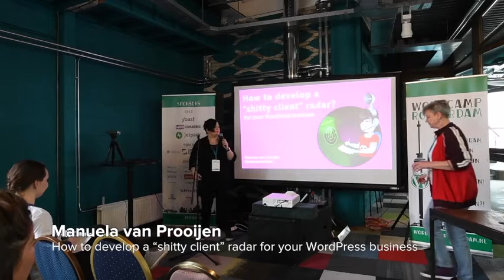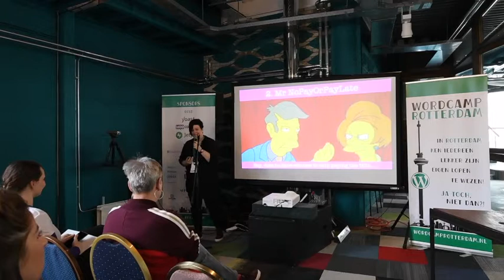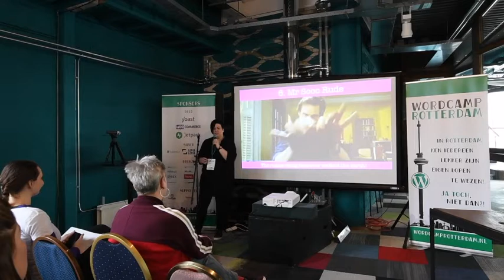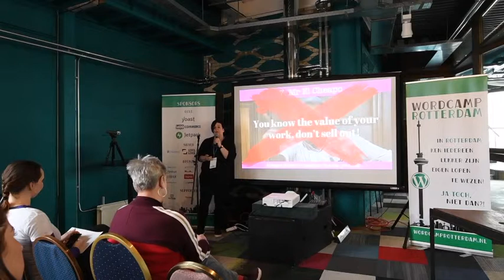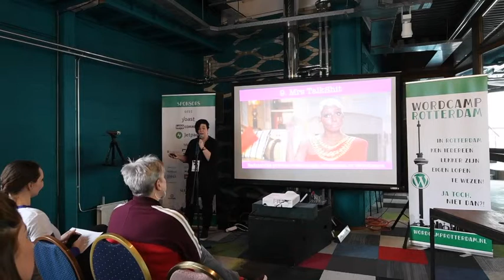Manuela van Prooijen: How to develop a “shitty client” radar for your WordPress business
When you started your web design company you fantasized about doing all day the one thing you love most: creating beautiful websites, writing code and making the internet a better place. Fast forward a few years: you love and appreciate most of your customers.
However, every once in a while you get a client that drives you bananas! Shitty clients can drain your creativity, make your life difficult and take a lot of your time. They are every business owner’s nightmare and almost everyone in the web development has an outrageous “client from hell” story to tell.
That’s why we need to develop a “shitty client radar” for pre-screening purposes and learn how to respectfully ‘fire’ a not-so-nice client. Over the years I have worked with many great clients, but some were just beyond reasonable. I have developed a set of tactics which prevented me from ending up in potentially toxic situations.
In this talk I am going to share some of my tactics and get you starting on developing your own “shitty client radar” for your WordPress business.